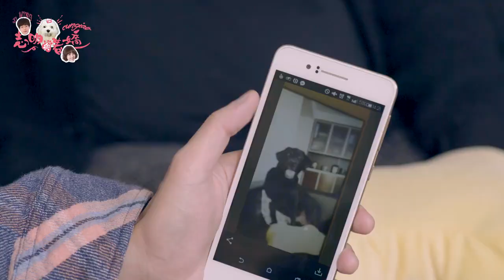陳肇佑 Hayden Chen 【怕什麼】 志明與春嬌 網路劇片尾曲